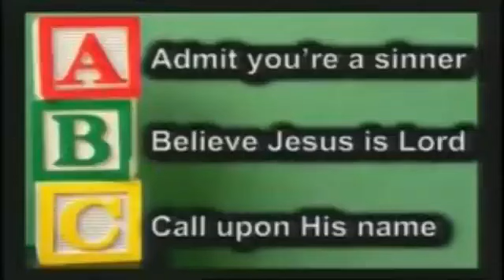Don’t Let the Enemy of Your Faith…”Wear You Down”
DLHicks 9-10-23/ 6-26-16
The word “Angel” in the scripture means “Messenger”.  Satan, the “Devil” (Greek--diabolos), which means “to oppose” is a fallen angel.  As a “Messenger”, Satan primarily speaks to our mind – hence, his strategy is to deceive us that we might embrace something that is not true, that is contrary to God’s Word.

The real battle is Satan’s opposition to God, God’s Glory, God’s Power, God’s Truth.

In Romans 8:28 Paul says, “We know that all things work together for the good of those who love God, those who are called according to His purpose.”  We are not blaming God for what happens to us.  But we recognize the providence and sovereignty of God – That He can take any disaster or tragedy, the grief experiences of life, and has the power and ability to bring good out of it.  He can use it for our welfare and blessing.  In the same way, Satan doesn’t cause all trials and adversities in life, but if we believe him rather than God, he can use those same circumstances for evil to defeat us and rob us of victory. He is the “Messenger” who distorts God’s Truth and seeks to change our perspective on our circumstances and daily experiences by his lies and deception.

We defeat the enemy of our Faith by our devotion to God.  Luke 10:38-42

While Martha was trying to be Martha Stewart, Mary was seated at the feet of Jesus.

A position of devotion and humility.  A position of worship, listening and learning.

The story of Martha and Mary speaks of the need of priority in life and personal intimacy with God.  Our busy-ness doesn’t get the Lord’s attention as our devotion will.

Jesus said, “Only one thing is necessary, there is only one really most important thing in life; our intimacy and devotion to God.”   Just like David of old in Psalms 27:4, “One thing I have asked from the Lord, that I shall seek, that I may dwell in the house of the Lord all the days of my life, to behold the beauty of the Lord and to meditate in His Temple.